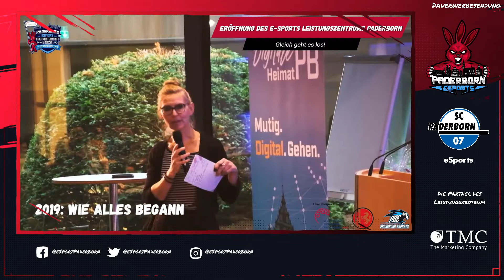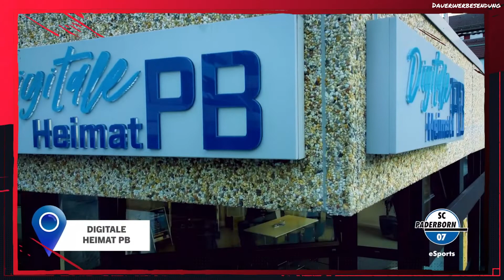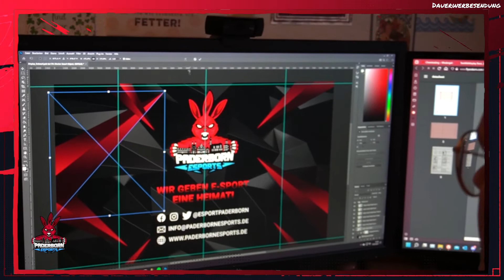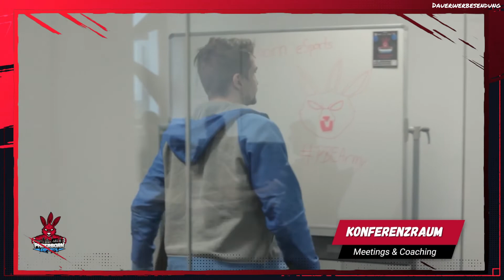SPEZIAL | Digitale Eröffnung des eSports-Leistungszentrums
Am Wochenende fand die virtuelle Eröffnung des eSports-Leistungszentrums statt. Hier könnt Ihr die Feier noch einmal im Re-Live verfolgen.